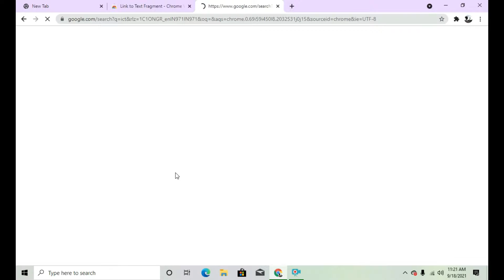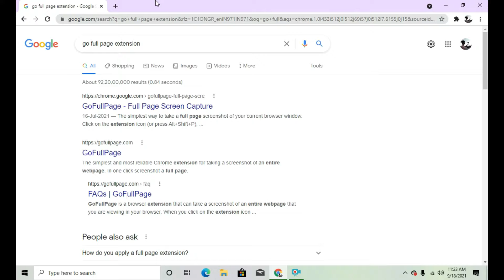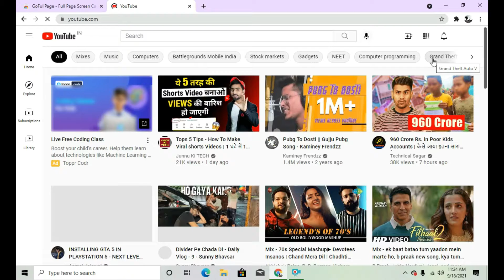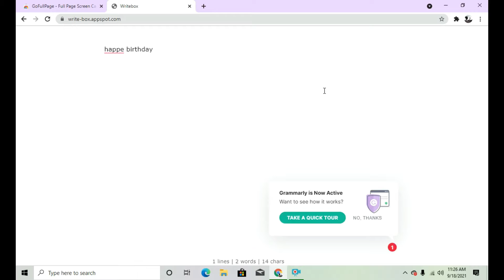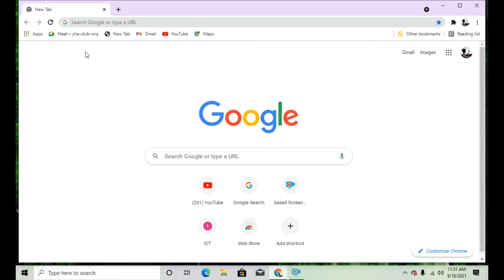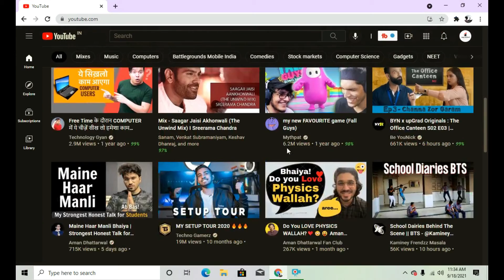5 best chrome extensions For Students | helpful Chrome extensions in Hindi | Google Tips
5 best chrome extensions For Students | helpful Chrome extensions in Hindi | Google Tipps

Note This:-
This video does not sport any illegal activity. This is for only educational purposes. and anyone uses it for an illegal purpose I am not responsible for it.
Next video must watch:-

1) How To Hack Any Wi-Fi || Using Kali Linux || How To Secure Your Wi-Fi || 2) Wi-Fi || Hindi || In 2021
3) How To  Do DDOS Attack || How Hacker Hack Your Wi-Fi | How To Secure Your Wi-Fi what is DDOS? Hindi
4) How to know the password of any website || crack password || koi bhi 5)password Kaise pata kare || google chrome ||
6)how to secure yourself from hackers.
7)how to secure your wifi router
8)Ethical hacking channels for a hacker

Your Quarries:-

5 most paver full google chrome extensions
Google tips and tricks
google all fetuers in Hindi
Google use full  extension
Windows 11 new updates
google chrome
how to hack any google passwords
How to hack an Instagram account using parrot os